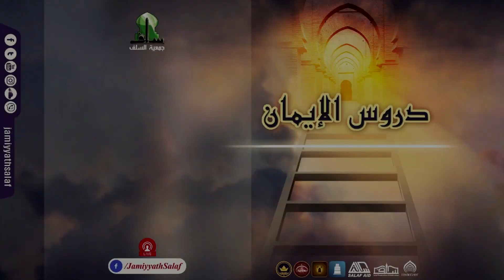Dhuroosul Eemaan 05 - Sheikh Muhammadh Shahidh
Dhuroosul Eeman: a program organized by Jamiyyath Salaf and delivered by a team of scholars, on every Friday after Maghrib prayer at Fandiyaaru Miskiy.